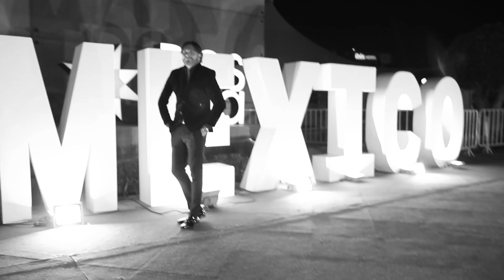Yuri Zatarain art - Glam Mexico